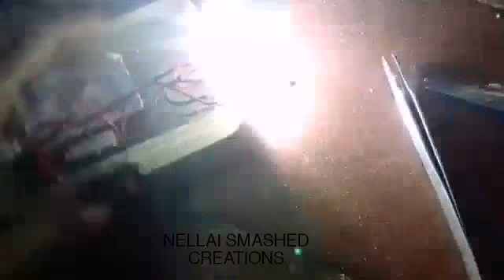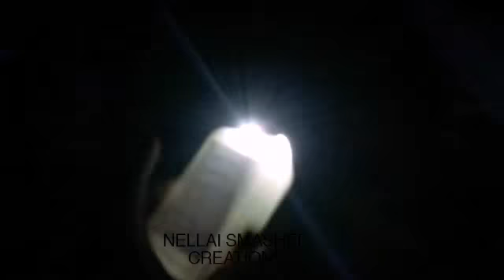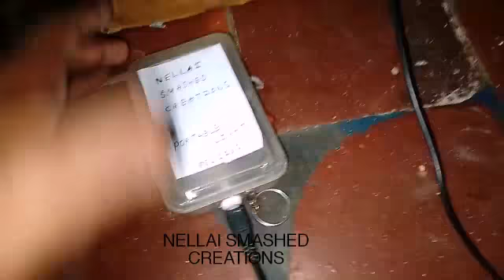Rechargeable portable light make tamil